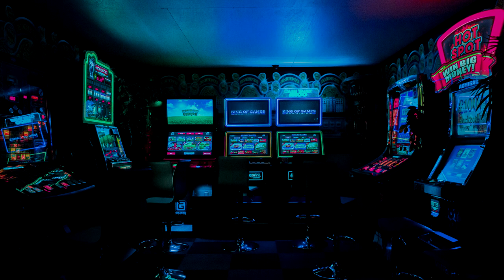CHENDA - Mr. Bully | No Copyright Gaming Music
Remember to credit the artist / producer when you use their content in your content! Use the following links if you're not sure how to credit them.